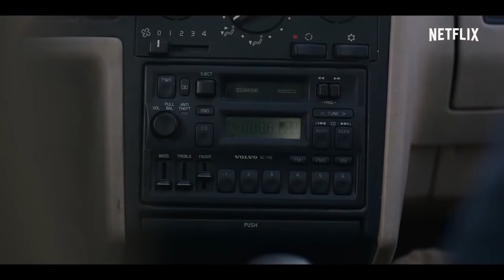Critiques films #112 : Awake (SPOILERS à 7mn25sec)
Voici ma critique du film Awake (sortie le 09/06/2021 sur Netflix).